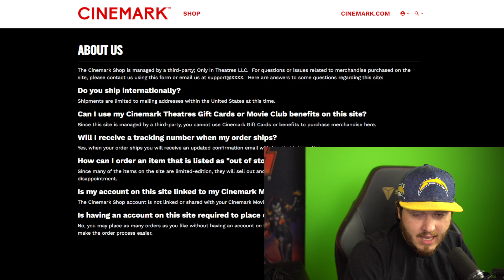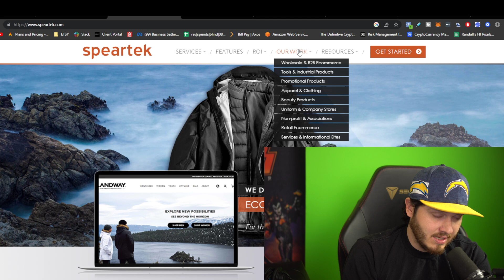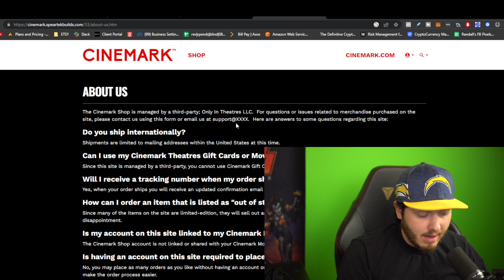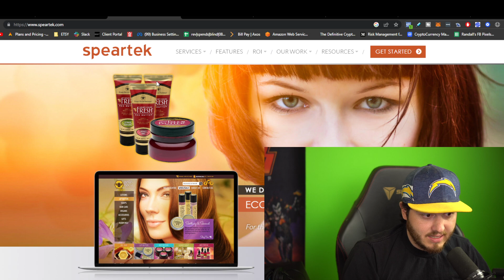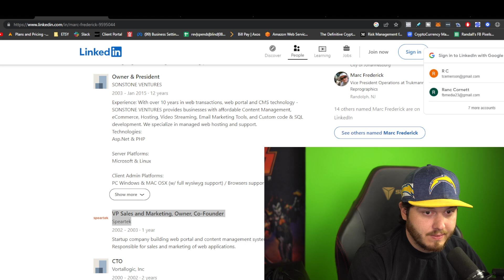$AMC BUYING CINEMARK!!!!$$$$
$amc amc in my opinion... NOT BUYING cinemark.